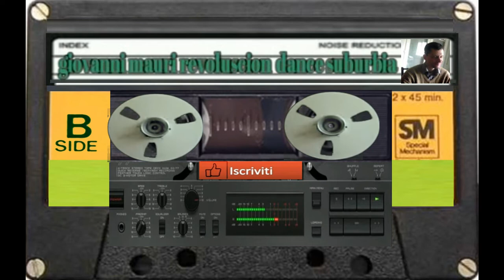giovanni mauri Revoluscion dance suburbia 01 03 minuto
poi voglio rigraziare youtube che mi ruba le visualizzazioni togliendo anche quelle che ho complimenti youtube posso dimostrare il tuttto lo faro un video a prova di cio che dico smerdandovi youtube con un video a breve complimenti balordi rubate le visualizzazioni coprendo quelle che o

vst usato per composizione gladiator